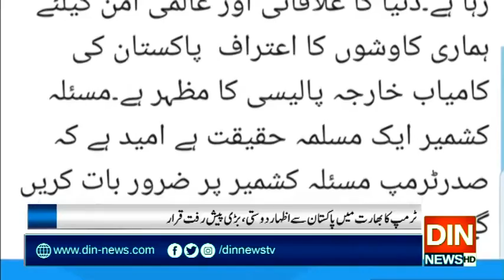ٹرمپ کا بھارت میں پاکستان سےاظہاردوستی،بڑی پیش رفت قرار